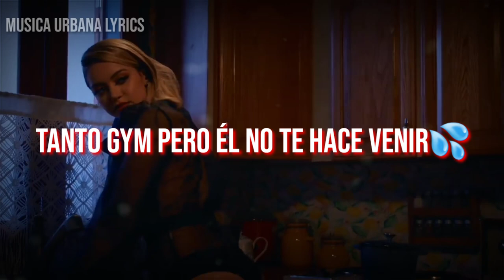Sigues con el - ARCANGEL x Sech / ESTADO PARA WHATSAPP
★Musica Urbana lyrics LV